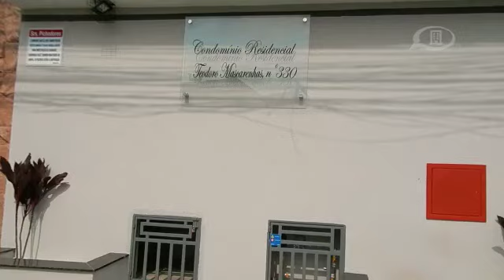Teodoro Mascarenhas Vila Matilde — Apartamentos de 02 Dormitórios